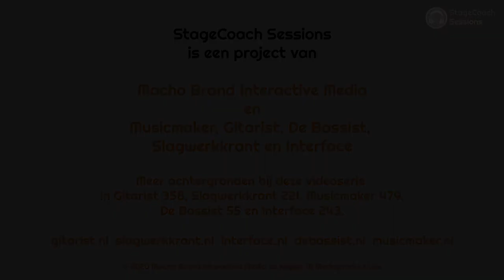Stefan Kruger - The Bee - performance - Dr. Jordan Institute | StageCoach Sessions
In het vierde deel van onze videoserie StageCoach Sessions volgen we Stefan Kruger in zijn band Dr. Jordan Institute. In 6 delen presenteren we een studioregistratie met drumworkshop en interview.

• The Bee - performance Dr. Jordan Institute
• Si L'Amour - performance Dr. Jordan Institute
• Call It - performance Dr. Jordan Institute
• Call It - workshop drums: multiscreen uitleg Stefan Kruger
• Stefan Kruger interview deel 1
• Stefan Kruger interview deel 2

Online op Slagwerkkrant.nl kan je ook nog eens de de pdf's van de drumworkshop downloaden!

Zie ook het interview en de workshop in Slagwerkkrant 221 (jan-feb 2021).

StageCoach Sessions is een initiatief van Matthieu Brandt dat hij samen met Slagwerkkrant en de andere titels in onze uitgeverij uitrolt.

De StageCoach Sessions video’s, gefilmd op locatie, omvatten topkwaliteit live-opnames van bands, instructievideo’s per muzikant met workshops inclusief notenwerk, en interviews die zowel op video als in onze magazines gepubliceerd worden.